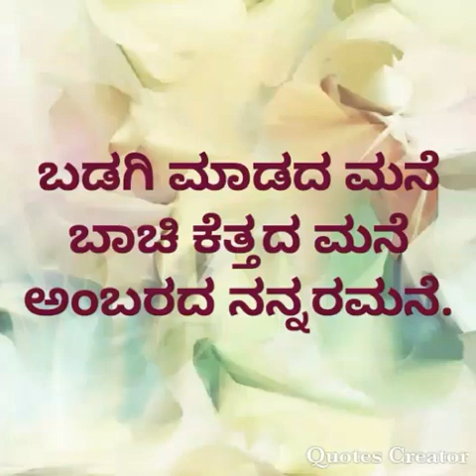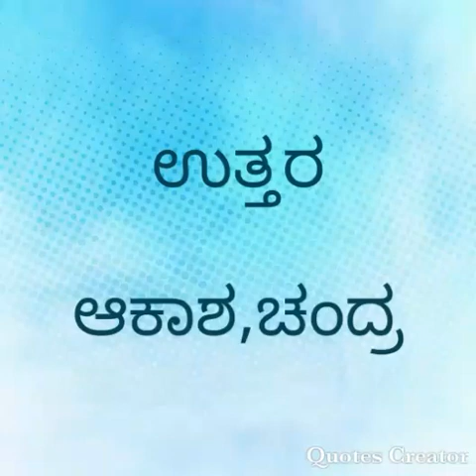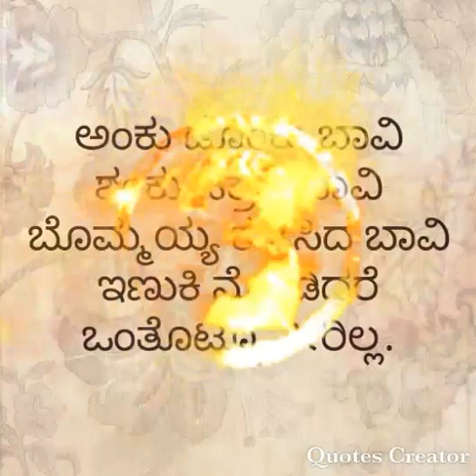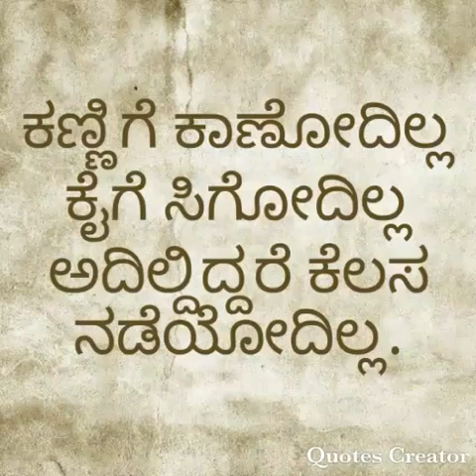Kannada Riddles 6